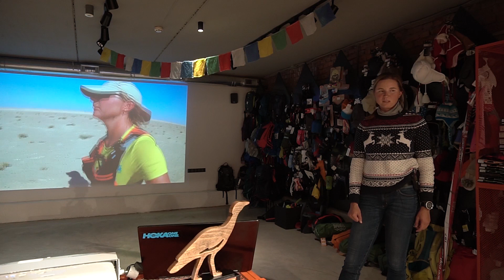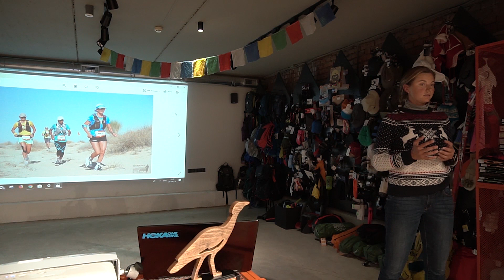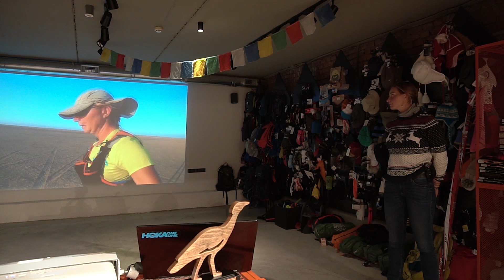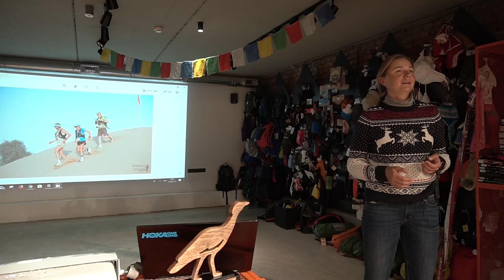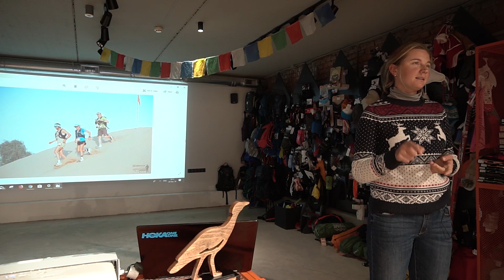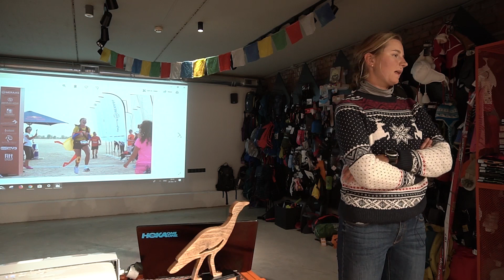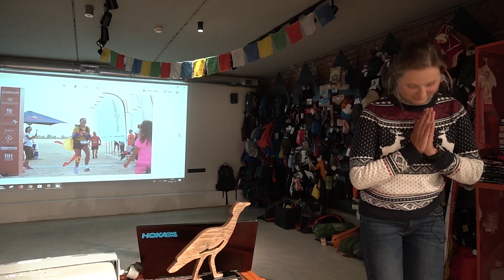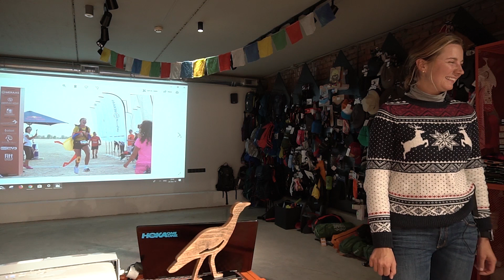Оксана Рябова у Львові: про найдовший пустельний ультрамарафон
Oksana Riabova - шукач пригод за покликом серця, математик за освітою, ультрамарафонець, рятівник. А ще Оксана призер і переможець різних українських та міжнародних стартів, учасниця Чемпіонату Світу трейлу (2018 р.). Перша за рейтингом ITRA серед українок на дистанціях XL (понад 100 км).

На зустрічі Оксана розповіла про свій шлях у спорті, як вона потрапила у трейлранінг і почала бігати ультрамарафони